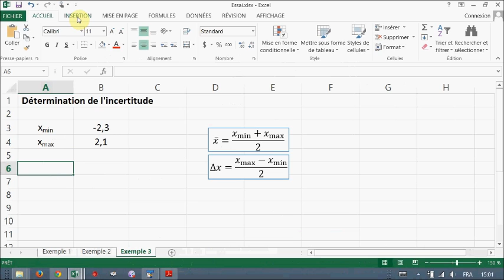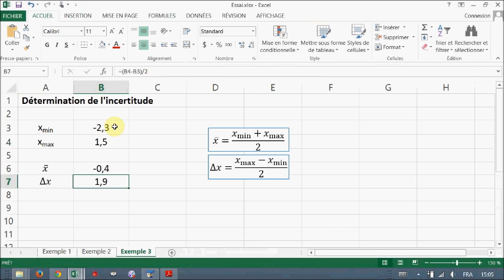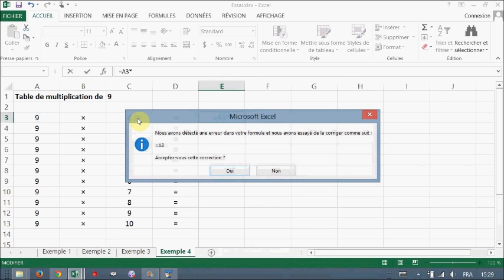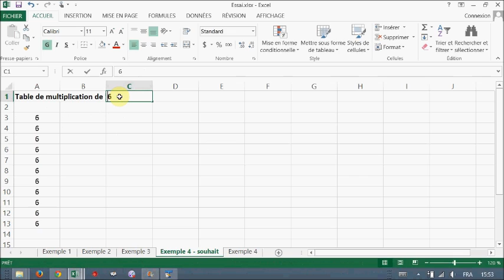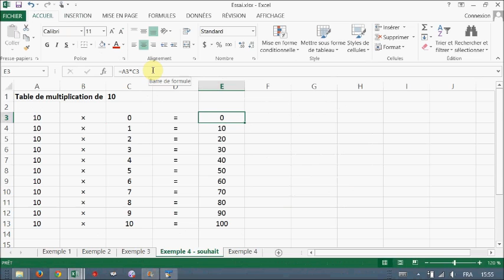Excel - Les formules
0:08 Introduction aux formules Excel
6:05 La recopie automatique de données et de formules
10:34 Les adresses relatives et absolues